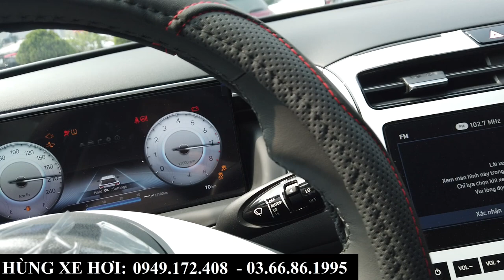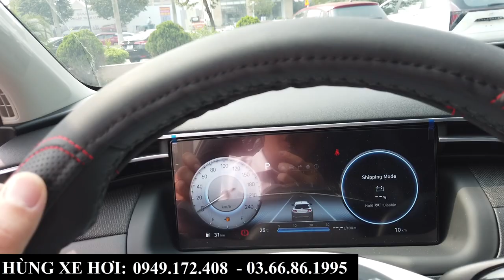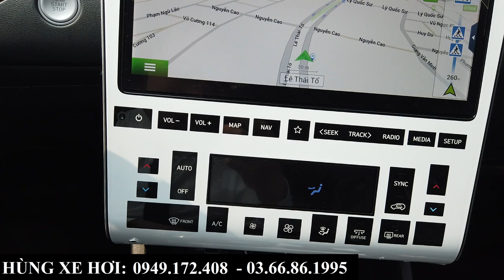Giá Xe Hyundai Tucson Khuyến Mại Ưu Đãi Cực Tốt | Tổng Lăn Bánh Tại Bắc Ninh | Sẵn Xe Đủ Phiên Bản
Giá Xe Hyundai Tucson Khuyến Mại Ưu Đãi 3X Triệu | Tổng Lăn Bánh Tại Bắc Ninh | Sẵn Xe Đủ Phiên Bản
+ Hotline Tư Vấn: 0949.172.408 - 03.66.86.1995